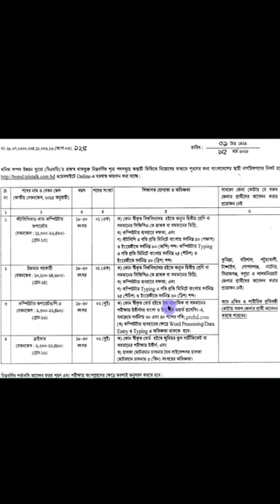খনিজ সম্পদ উন্নয়ন ব্যুরো নিয়োগ ২০২৩।Bureau of Mineral Development Job BOMD Job circular 2023#shorts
Voice - Shamim

আসসালামু আলাইকুম।